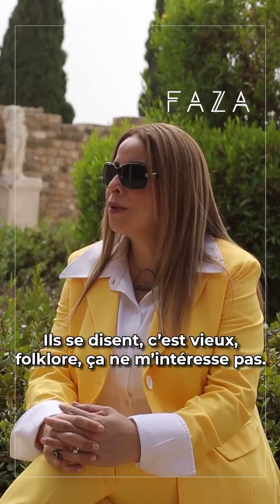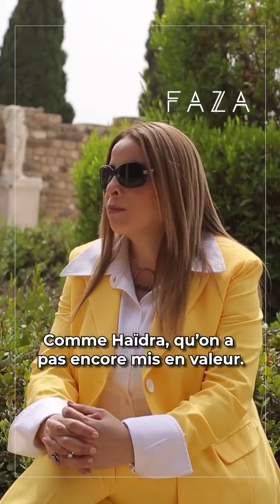Une interview avec Mme Amel Zribi Hachana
🔴Une interview avec Mme Amel Zribi Hachana, la directrice générale  de l’Agence de Mise en Valeur du Patrimoine et de Promotion Culturelle (AMVPPC) pour parler du lancement de la nouvelle saison d’Immersion sur le média digital Faza.